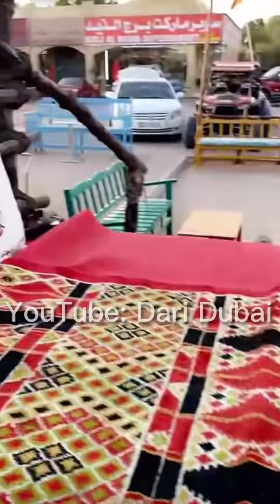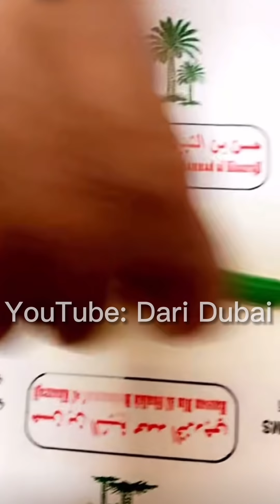في البداير واحلى طبخة .. مرقة دجاج .. وجبة غداء الفنان عبدالله بالخير .. الشيف خالد حرية